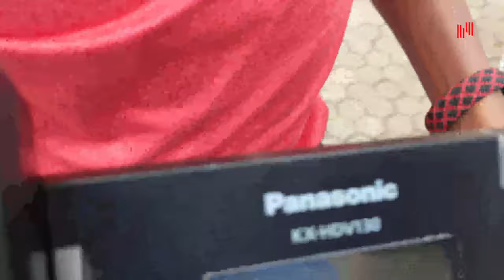Hawkers in Nairobi when you have Kids🙆